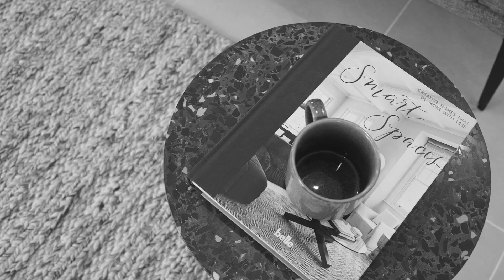Monaco modular home design - Fox Modular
The perfect two-bedroom home, the Monaco takes advantage of every available square metre.

Whether you are building a holiday home, downsizing or searching for your first home, the Monaco has it all.